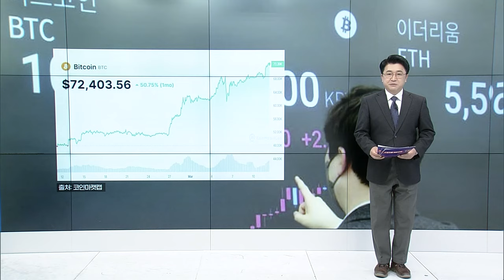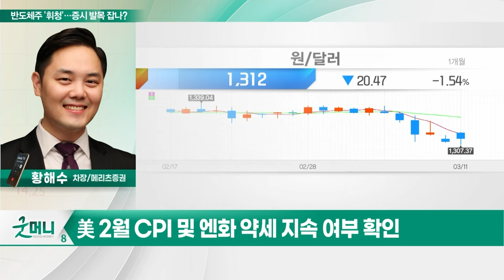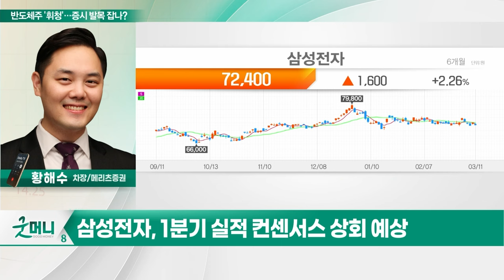삼성전자(005930)... 반도체주 '휘청'... 증시 발목 잡나?_투자 인사이트 (20240312)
Q. 반도체주 '휘청'... 증시 발목 잡나?

- 1분기 실적 컨센서스 상회 예상
- 실적 대비 높은 가격 매력도
- 하반기 AI반도체 납품 본격화